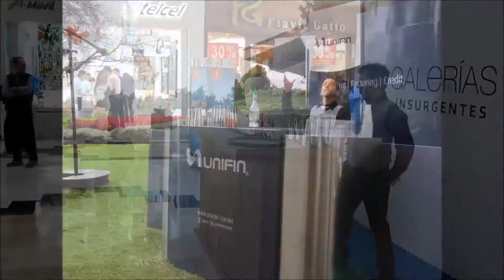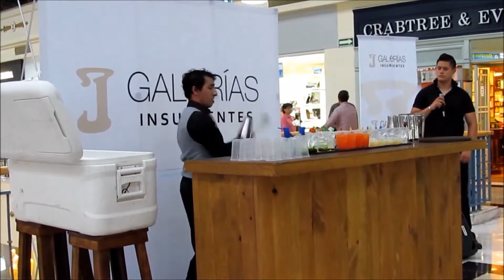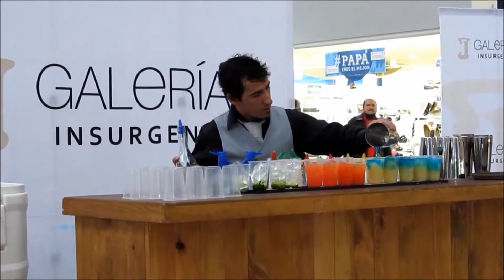Bodas XV Años Bautizos Eventos Activaciones Inauguraciónes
Servicio de bar y flaibartender para todo tipo de eventos, coctelería temática y cóctel de bienvenida, coctelería infantil, sorprende a tus invitados con estos excelentes servicios y vive tu evento de una manera diferente. GB EVENTOS tu mejor opción .
Reuniones, conferencias, bodas, bautizos, cumpleaños de XV, despedidas, graduaciones fiestas infantiles y todo tipo de eventos.
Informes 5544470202